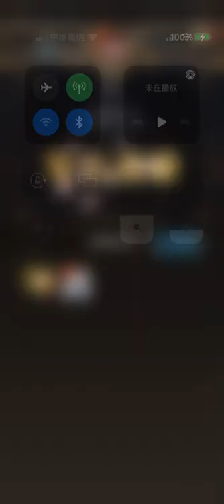神魔 全龍隊 數碼合作關卡 來自地獄的小丑 2022/7/27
從開服到現在一直玩龍隊 有龍族池幾乎都會抽 不過這次感覺很詭異 以往從異界龍到龍使系列直至近期刻珲 每次當期關卡頭獎適性非常高 可以說幾乎有半做球成分 但是這次的戰鬥爆龍獸完全不會想用來打關卡 而且解盾其他龍類幾乎都有 所以就把它放隊友了 其實放其他龍打關卡會更順 但是看在情懷之下還是勉強帶進來了 .